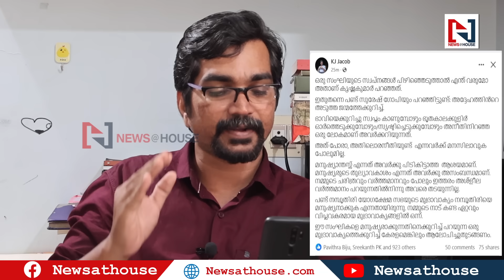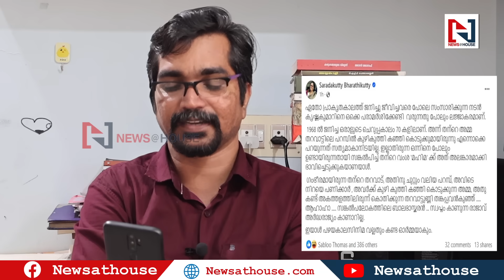കൃഷ്ണകുമാറിന്റെ പൊളപ്പന്‍ സനാതനക്കുളിരിന്റെ കഥയിങ്ങനെ|krishnakumar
കൃഷ്ണകുമാറിന്റെ പൊളപ്പന്‍ സനാതനക്കുളിരിന്റെ കഥയിങ്ങനെ